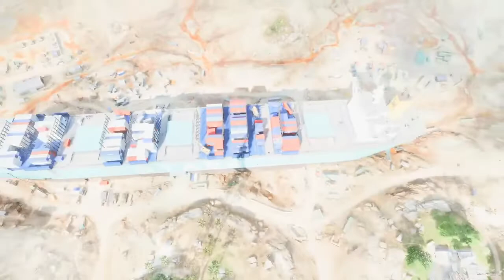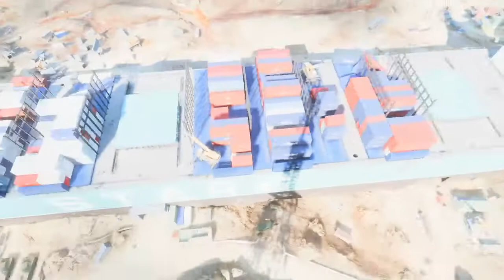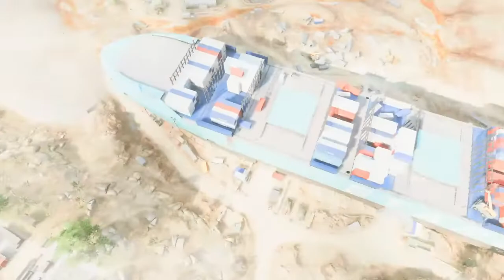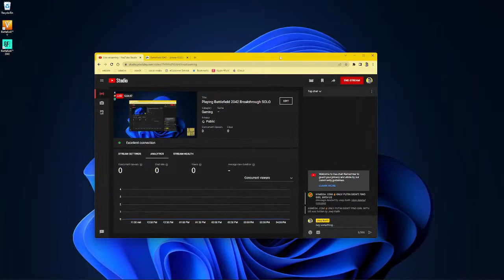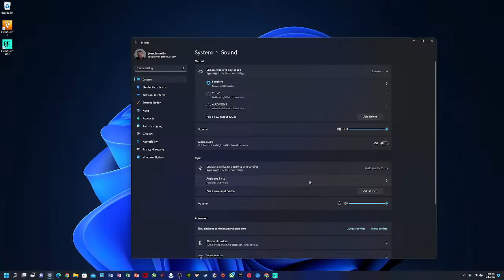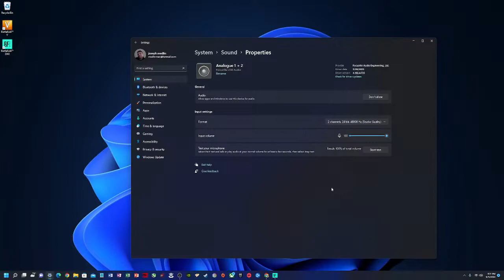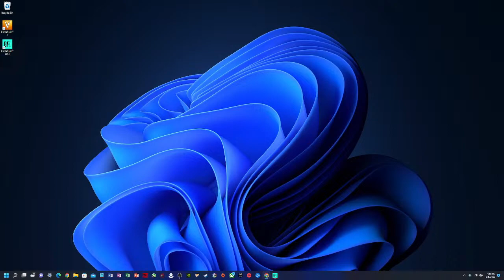Playing Battlefield 2042 Breakthrough SOLO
Just playing breakthrough on the new map solo so i can upgrade weapons faster